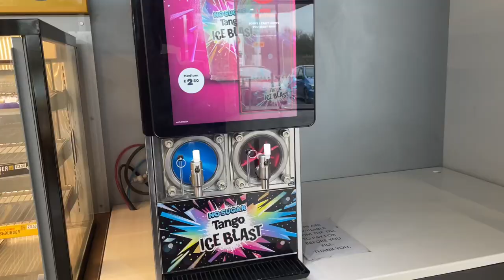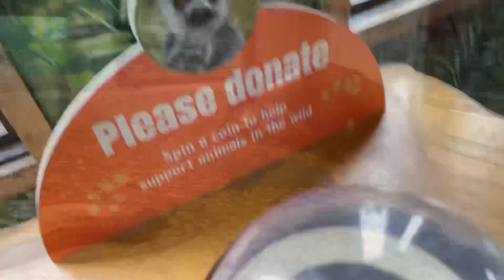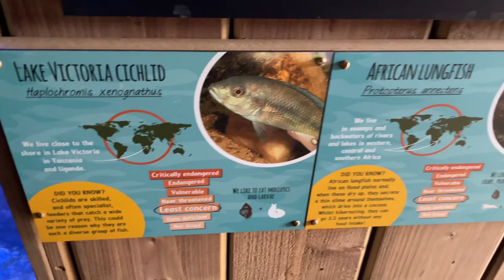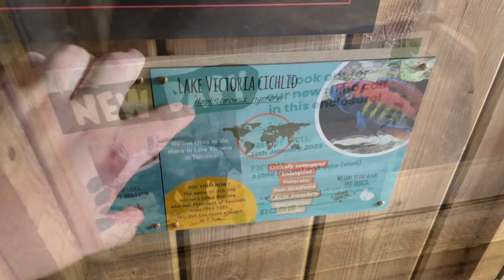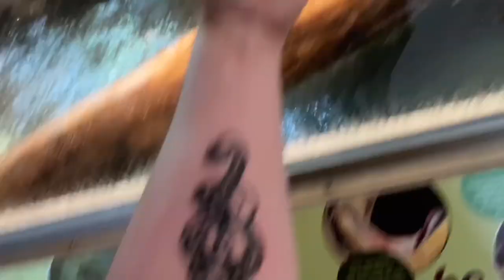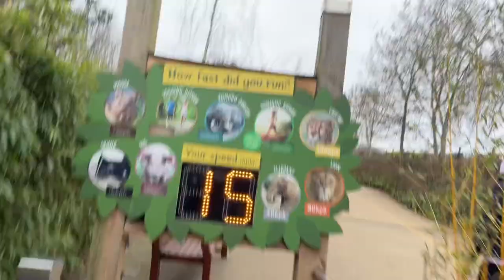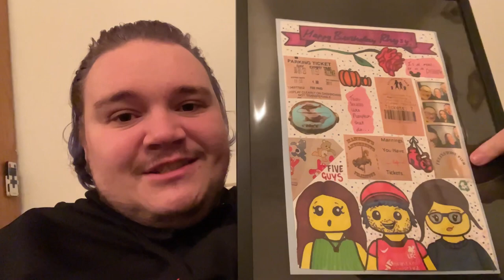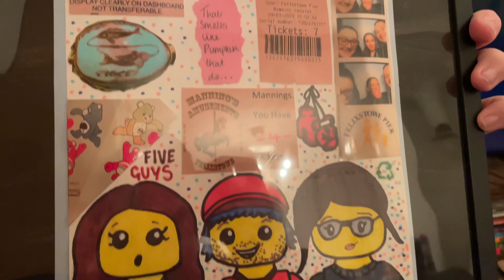Colchester Zoo vlog with my niece! we fed Lorikeets!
In this vlog we go to Colchester zoo which is celebrating its 60th anniversary in 2023 after opening in 1963! My niece Brooke hadn't been to the zoo for a few years so it was really fun! We saw all sorts of animals, Lions, Tigers and sun bears OH MY! We also had some fun experiences feeding animals including goats, donkeys sheep and Lorikeets!